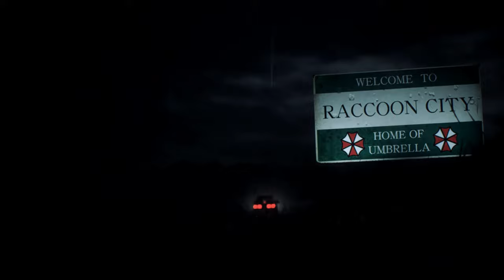Resident Evil 2 Remake Claire in Mud Bodyperfect /Biohazard 2 mod [4K]